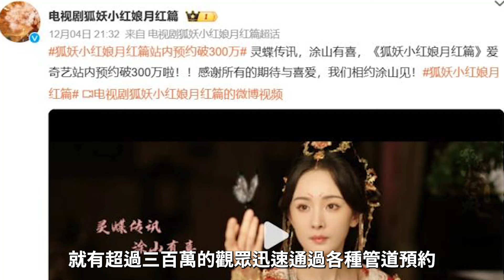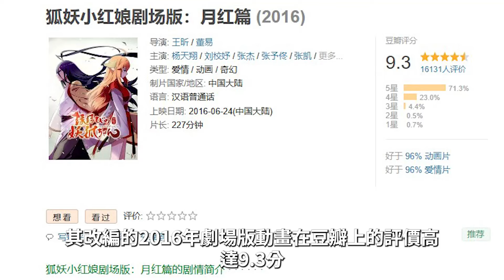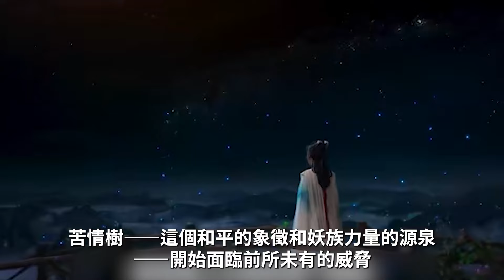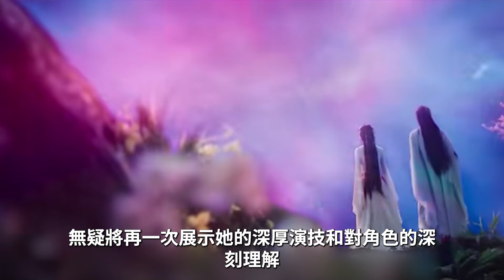《狐妖小紅娘》開播在即！預約有望超越《慶餘年2》！楊冪實力拉回口碑，這回她扛得住嗎？